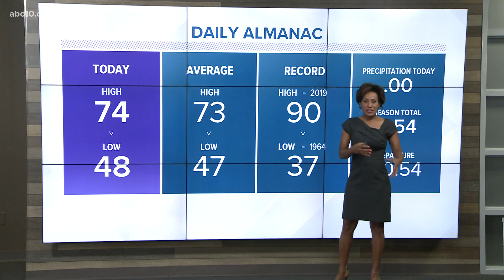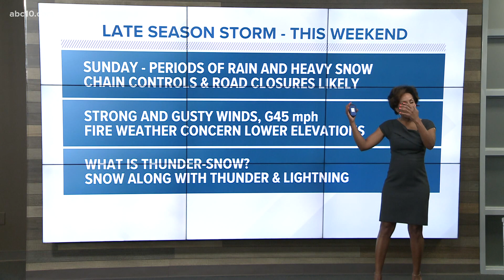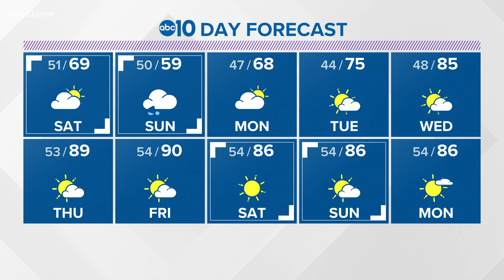Local evening weather | April 23, 2021